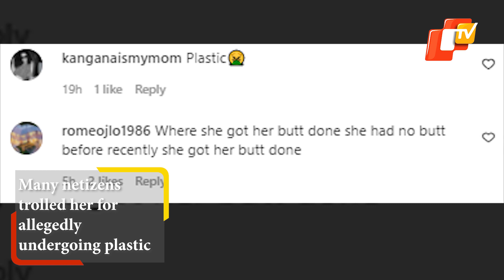Janhvi Kapoor Brutally Trolled, Netizens Compare Her With Kylie Jenner! | OTV News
‘Dhadak’ actress Janhvi Kapoor was recently spotted by media in Mumbai. Janhvi looked stylish in her Y2K inspired outfit. However, she was trolled on social media by netizens over speculations of plastic surgery changes noticeable in Janhvi.